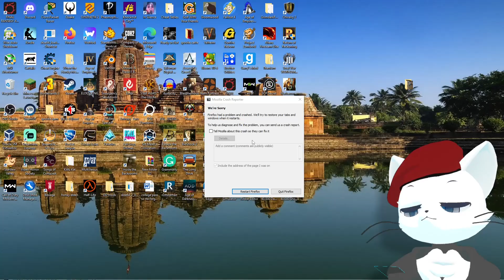Jesus in the gospel of mark Cat Talks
Howdy!
This is just a video talking about Jesus in the gospel of Mark and what I took away from it. I think it's pretty interesting to notice the themes we get in different gospels and how they might effect the way we look at Jesus.